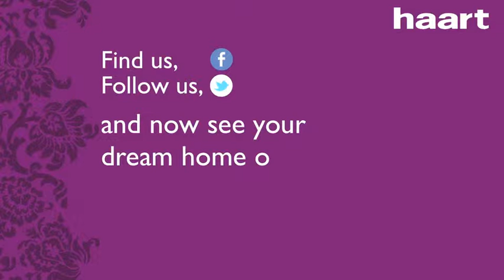haart Launch Video Service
See what haart can offer for your property on YouTube to increase the exposure when selling or renting property.